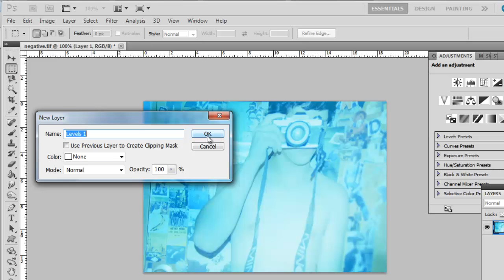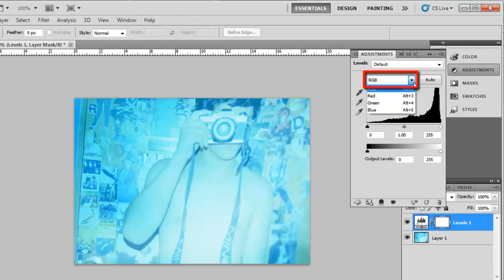How to Convert Negatives to Digital Photo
This tutorial will show you how to convert a negative to a photo.

In this tutorial you are going to learn how to convert negatives to digital this process does require a bit of preparation before.

Step # 1 -- Scanning your Negative

First you are going to need to get the negative and hold it up to a bright white light and then take a photograph of it with a digital camera and transfer it to the computer. Alternatively you can use a special negative scanner -- a regular scanner will not work. Once you have this, the cropped image will look something like this in Photoshop. Credit to Flickr user Cesar Gutierrez for the image we are using here.

Step # 2 -- Inverting the Image

Now you are going to need to invert the image so click "Image" in the main menu, navigate to "Adjustments" and then click "Invert". Although the image is a 'negative', simply inverting the image is not enough. As you can see it is rather blue and we are going to need to reduce this.

Step # 3 -- Adjusting the Blue Setting

Click "Layer" then navigate to "New adjustment layer" and click "Levels". In the dialog box that appears click "OK". The layer adjustments options will appear and we are going to need to tweak these to get the colors right. From the drop down box that currently reads "RGB" select "Blue". As you can see the graph is skewed way to the right, drag the left pivot across so that the three pivots better fit around the peak on the graph.

Step # 4 -- Adjusting the Other Colors

Now that you have done the blue setting, you can select the other colors from the drop down menu and adjust them as well. How you change these will largely depend on your image and you just need to experiment with them until it looks just right. Here we are going to speed up the video while we adjust the colors and as you can see after a few minutes we get a satisfactory result. You now know how to convert negatives to digital using Photoshop.